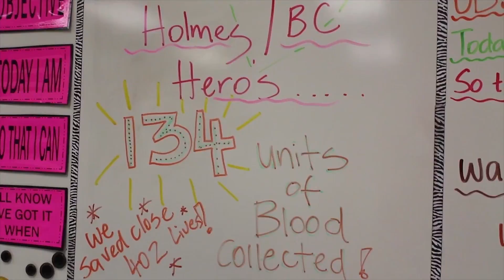HBCN Weekly 2-14-17: HOSA, Senior Graduation Plans, Student Opinions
This week HBCN Weekly takes a look into our HOSA program, asks seniors about their plans after graduation, and gets student opinions on controversial topics.